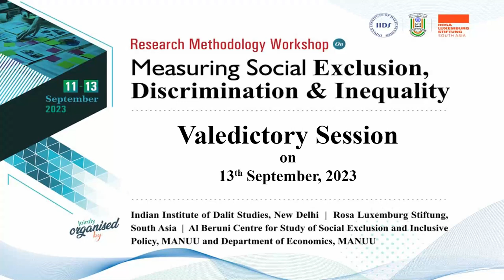Measuring Social Exclusion, Discrimination & Inequality | Valedictory Session | MANUU